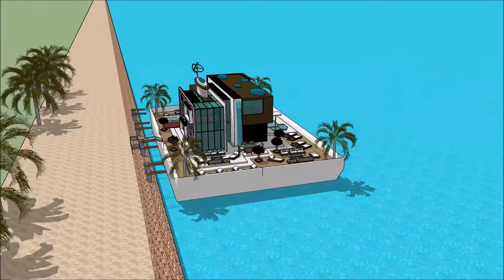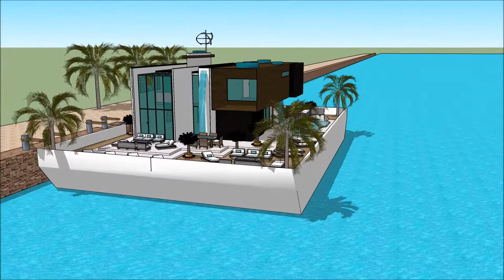لوکس ترین عمارت در استانبول خانه های رویایی خانه لوکس چیست خانه معمار عمارت های لوکس دنیا in Dubai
The floating house villa houseboatzania launching an innovative high-end luxury yacht floating house villa mansion home design potentially as a display of exhibition of the لوکس ترین عمارت در استانبول خانه های رویایی خانه لوکس چیست خانه معمار عمارت های لوکس دنیا  in Dubai .

The collection of the Floating house villa houseboatzania concept of لوکس ترین عمارت در استانبول خانه های رویایی خانه لوکس چیست خانه معمار عمارت های لوکس دنیا  in Dubai  consists of high luxury and architectural art pieces in minimalism combined with living on the waterfront of the harbour.

The floating house villa mansion yacht design has the basis to sustain living with high standards and contemporary structural design لوکس ترین عمارت در استانبول خانه های رویایی خانه لوکس چیست خانه معمار عمارت های لوکس دنیا  in Dubai  with numerous of prospects for excessive living and celebrating the desire of life worldwide: